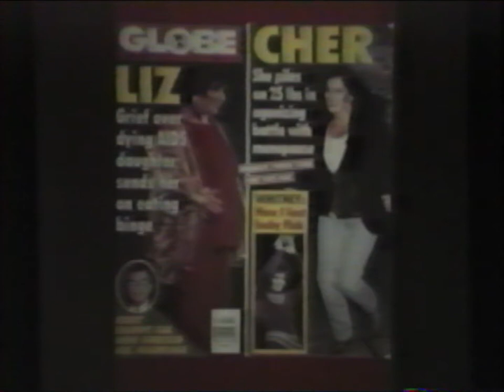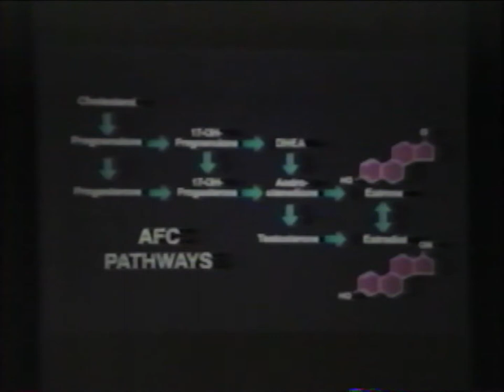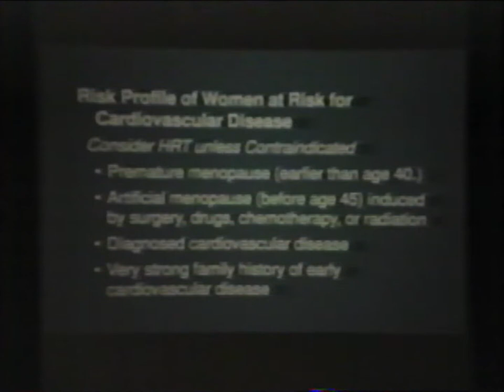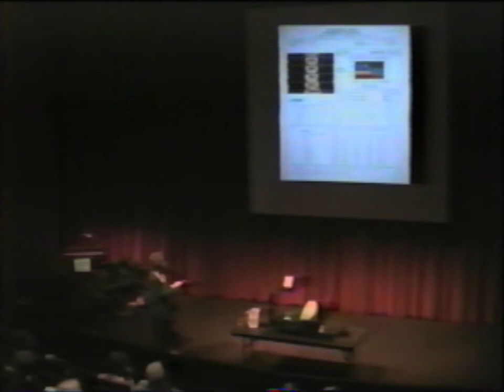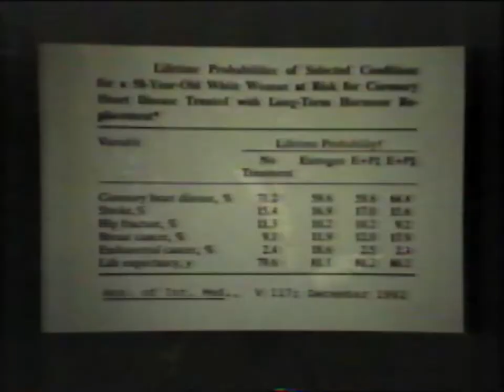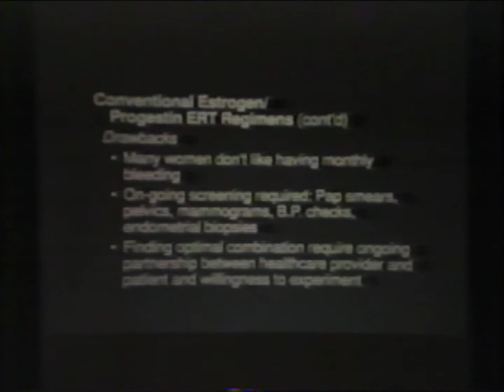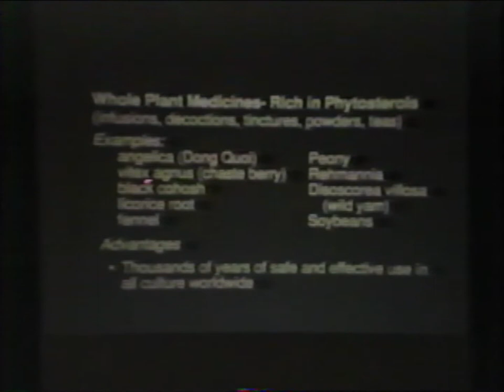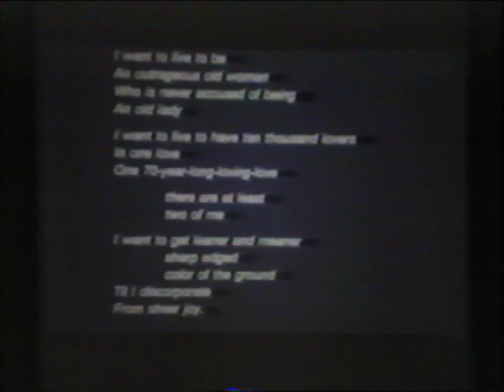Creating Health Through Menopause: A Video Lecture by Christiane Northrup, M.D.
Year: 1995
Produced by: The Center for the Improvement of Human Functioning

Color/VHS/54 minutes.